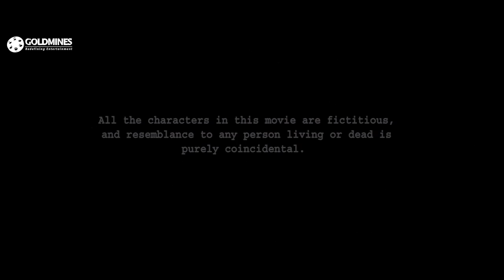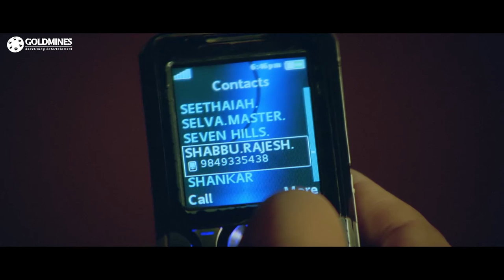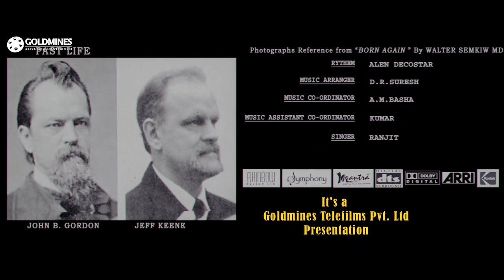Khoufnaak (Three) Hindi Dubbed Movie | Rajeev Kanakala, Santhi Chandra, Urvashi Sharma, Harshvardhan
A girl is haunted by strange sounds and a voice that warns her about her death. She goes to a psychiatrist, who concludes that she is not suffering from any illness but she reveals that the voice she hears is of man she met on an island.

Movie:- Khoufnaak (Three)
Starcast:- Rajeev Kanakala, Santhi Chandra, Urvashi Sharma, Harshvardhan
Directed By:- Sekhar Suri